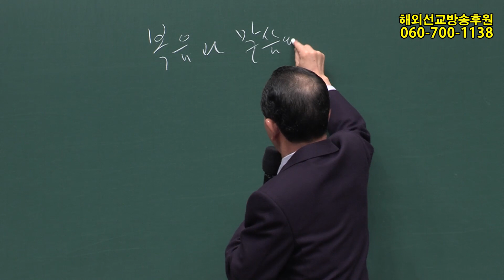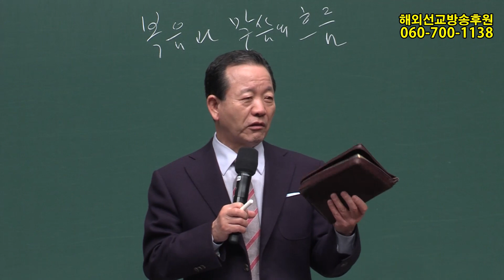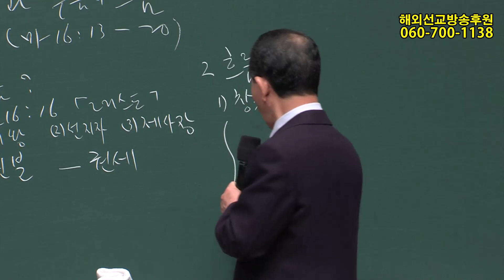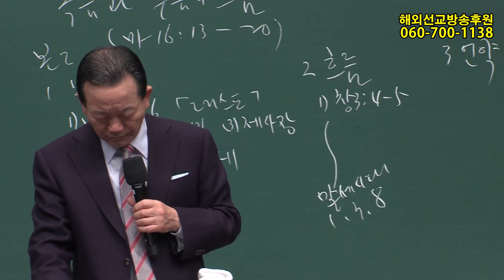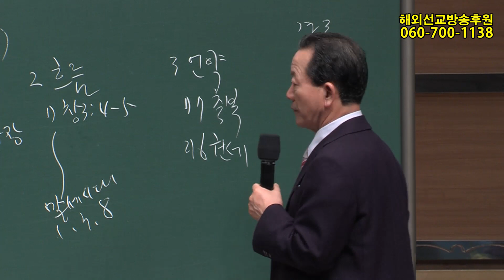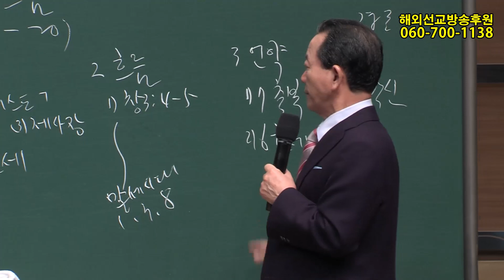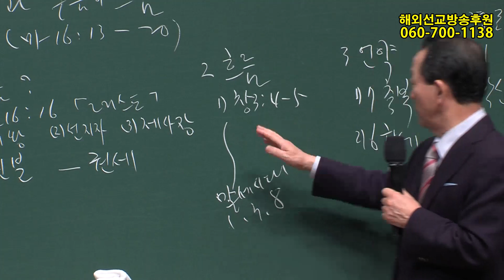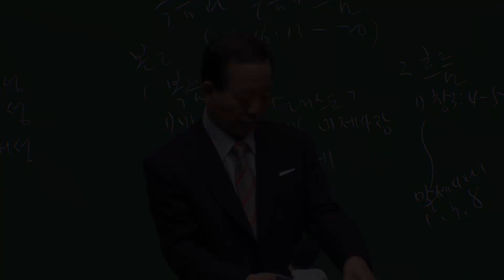2019년 4월7일 구역공과14과